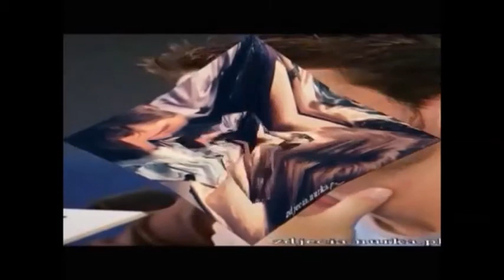♥ Righteous Brothers ♥ Unchained Melody High ♥